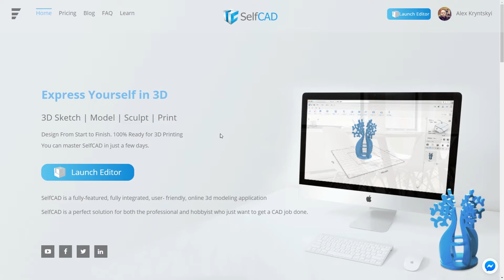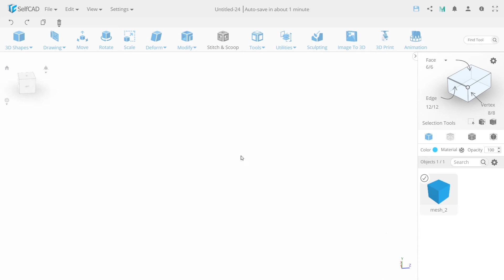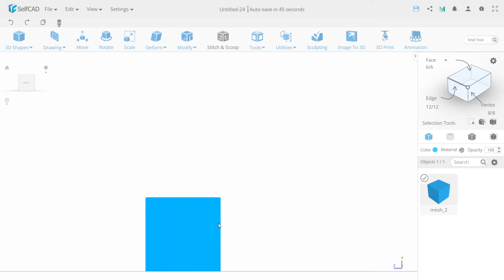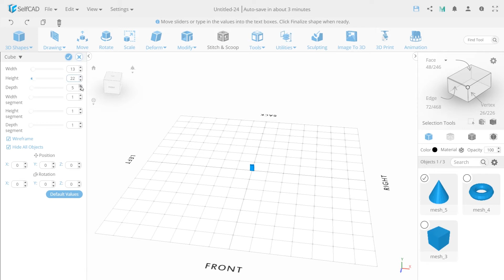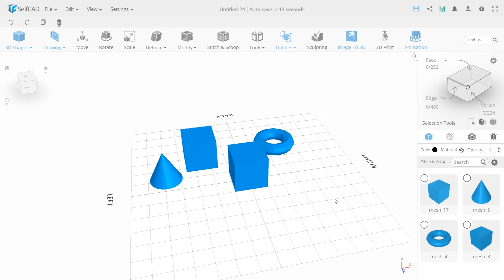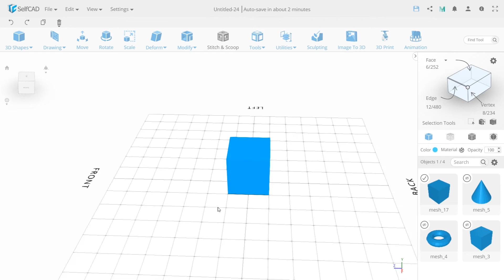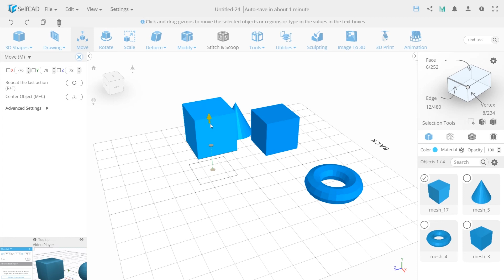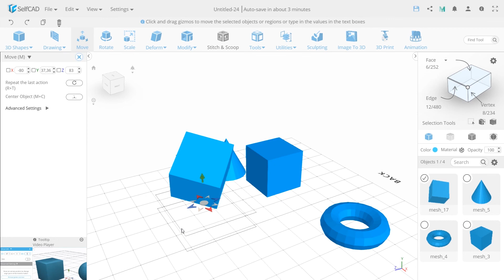SelfCAD Обзор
Я начинаю серию простых уроков SelfCAD. Это очень простая и интуитивно понятная онлайн-программа, с помощью которой любой новичок может стать продвинутым 3D-дизайнером.

На первом уроке я сделаю краткий обзор инструментов и опций, которые вам понадобятся с первых минут использования программы, и поможет вам не запутаться. Ну что ж, начнем!